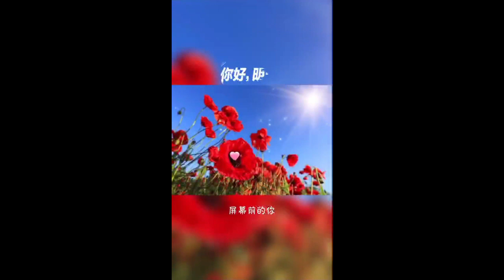生命之殇 --- 温哥华房地产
广辉博士对当前疫情的评论
广辉博士在15年从业时间中，帮助不少客人成功完成了千万级别以上的房地产投资，取得极佳的收益! 受人之托！忠人之事！

Youtube频道: 加拿大温哥华广辉地产
微信公众号：广辉地产
微信：kevin5787
Kevin Lu PREC*  Royal Pacific Realty Corp.
买房卖房，联系广辉博士
给彼此机会，让我们做的更好！